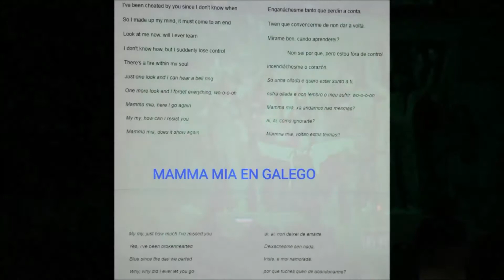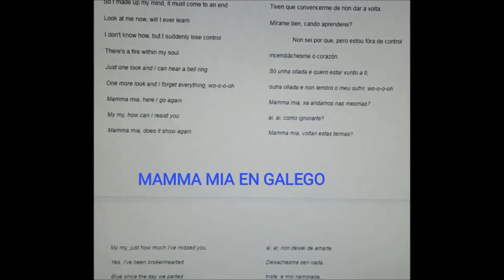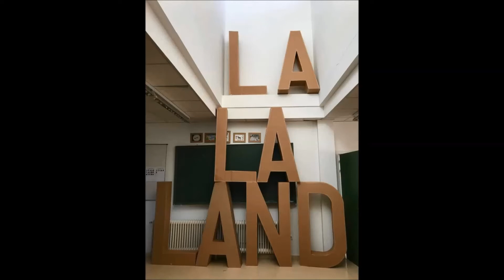21DCGe+ 2021 / IES Xesús Taboada Chivite - Musicais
Aléx e Carla do IES Xesús Taboada Chivite de Verín realizan este vídeo sobre a adaptación do alumnado deste centro de varios musicais de éxito mundial, dentro do programa 21 Días co Galego e + da Secretaría Xeral de Política Lingüística da Xunta de Galicia.

Participantes: Álex e Carla